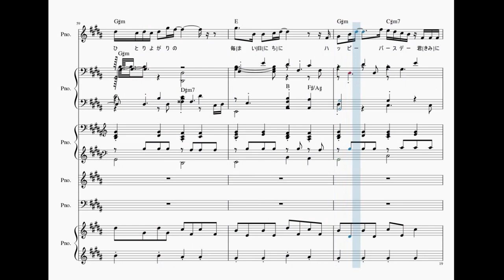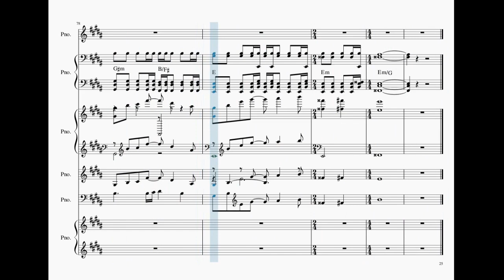[ピアノ 楽譜] HAPPY BIRTHDAY / back number (offvocal 歌詞：あり / ガイドメロディーあり)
ドラマ『初めて恋をした日に読む話』主題歌。
楽譜動画。
オフボーカル：HQPAバージョン。ピアノのみの構成。

2019年2月27日発売。

作詞・作曲: 清水依与吏　編曲: back number